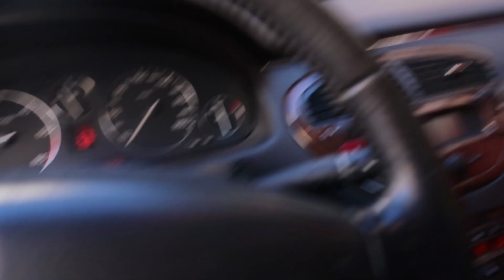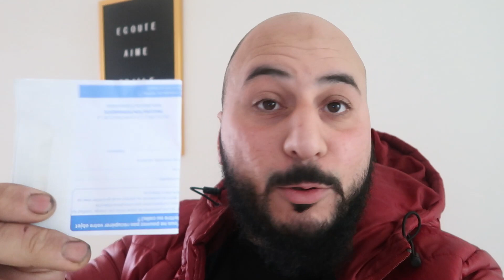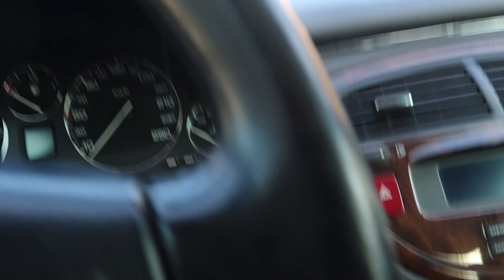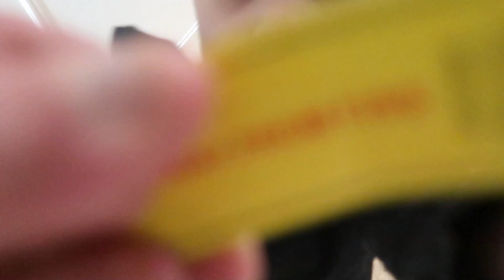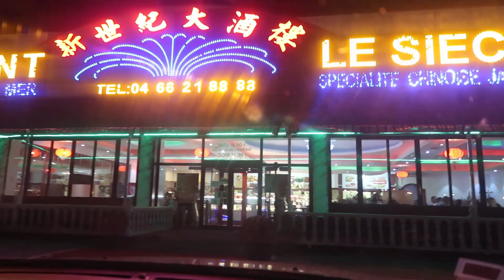روتين أسبوعي معنا، الخدمة،الدار لوليدات،نعيشو الحياة❤عشاء شينوي،ماما تهلات فينا بالباروك ديال رمضان❤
SHEIN Baby Gigot Sleeve Tee & Plaid Fake Button Skir
SHEIN Unity-E Plus Houndstooth Mock Neck Flounce Sleeve Layer Hem Dress
EMERY ROSE Plus Drop Shoulder Button Front Shirt & Wide Leg Pants
SHEGLAM Vacation Daze Collection
SHEIN Baby Flap Pocket Jacket & Flare Leg Pants Without Tee
Floral Lace Cut Out Push Up Lingerie Set Without Liner
SHEIN Frenchy-F Drop Shoulder Solid Shirt & Wide Leg Pants